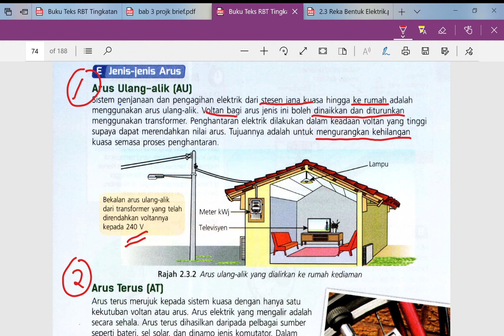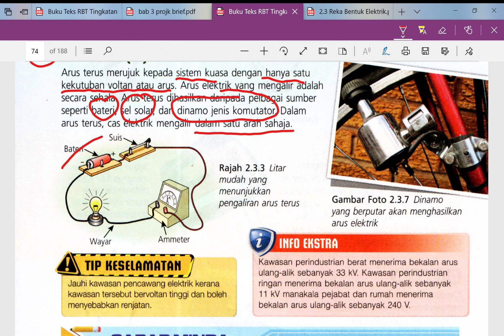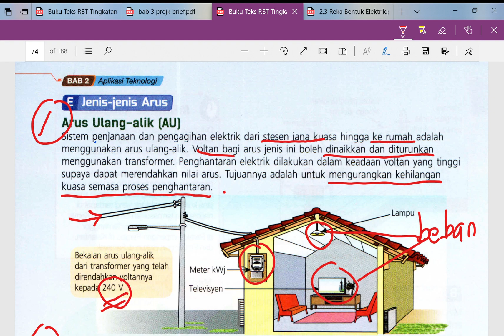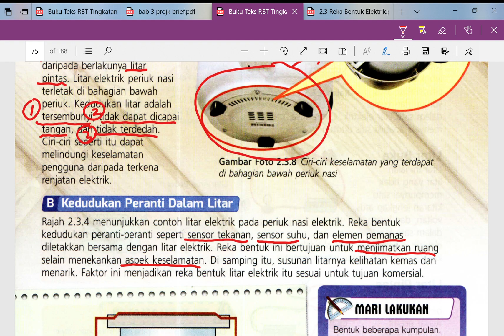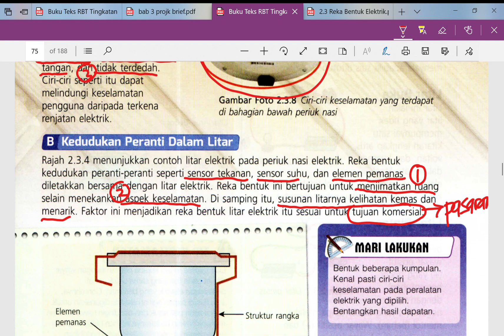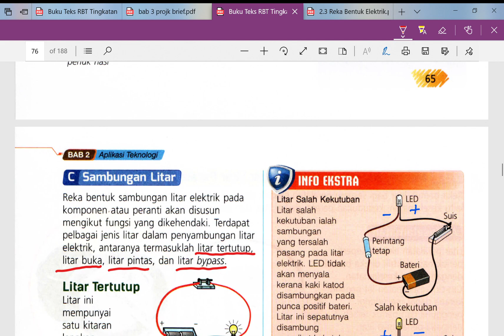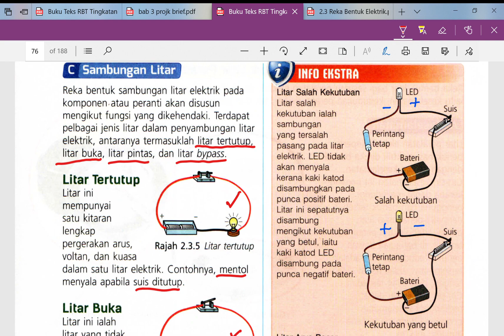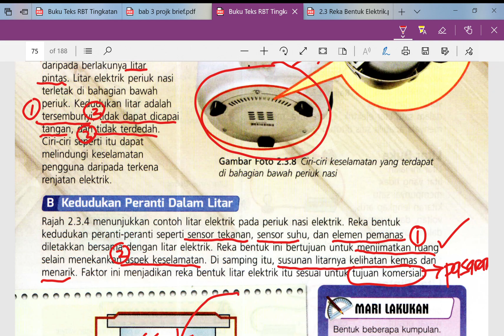RBT TINGKATAN 2 - JENIS-JENIS ARUS